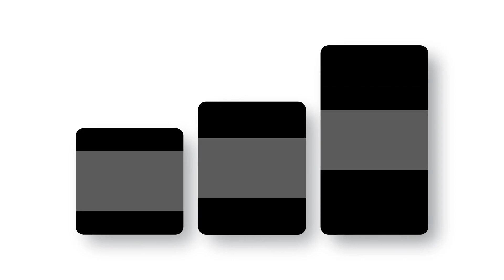Instagram Glitch Opener - After Effects Template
Compatible with Adobe After Effects CC. Easily change elements and background colors. Fast download and installation of item.

Font, Audio, Photos and Videos NOT included, for preview purposes only.

Font: IMPACT REGULAR

Soundtrack: Aggressive Trap Hip Hop Sport (With Vocal) by BrainMire